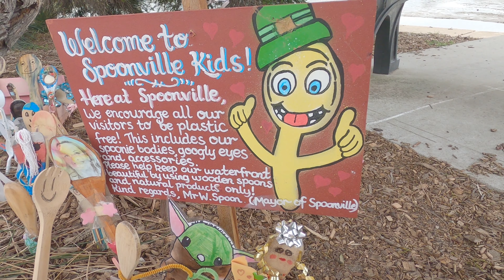Patterson Lakes, My Neighborhood in 4K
I shot this video around my neighborhood, in Carrum. Patterson Lakes is hardly 5 minutes walk from my home. It is a man made lake, I believe, and it leads into the Port Phillip bay. In summer this place is full of boats and jet-skis, where people come to land their boats to get to the bay. On a dull day like this it is very quiet here but on a sunny summer day things are different. Shot in 4K on a Go Pro Hero8 and edited in Openshot.